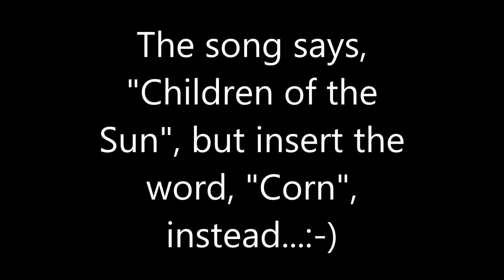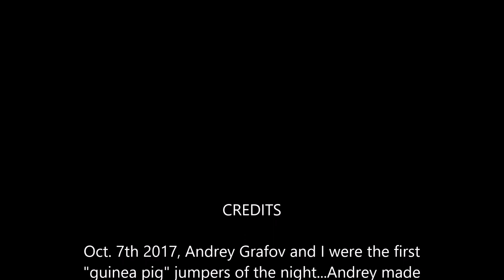Maytown children of the corn movie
Trippy night time jump, gone a little wrong...long winded...view under the influence of something. ;-)